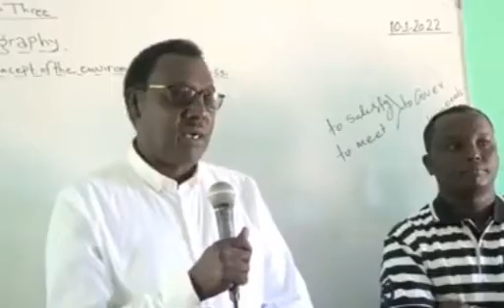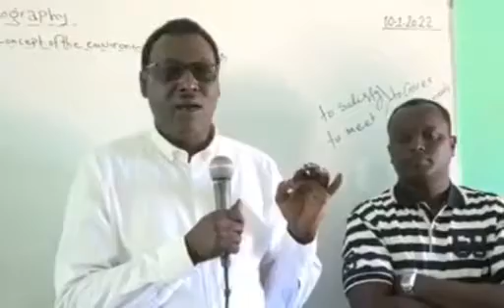Masuuliyiin Katirsan Galmudug Oo Ka Cod Satay Arday Inay Ka Qayb Qaataan Gurmadka Abaaraha.